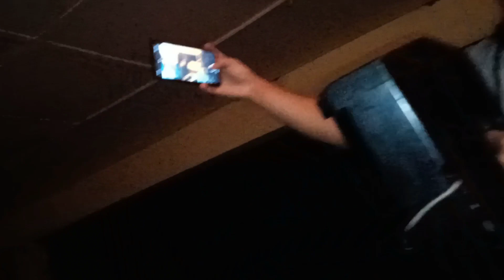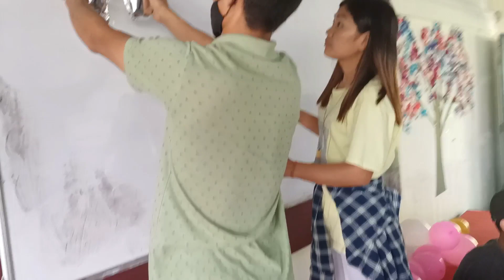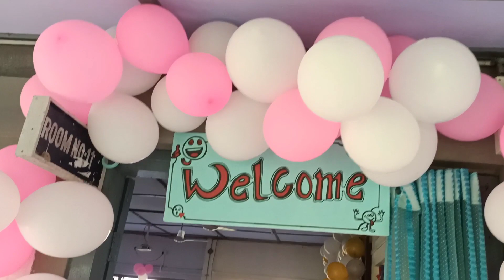Farewell || Political Department || IGG college Tezu.♡😊